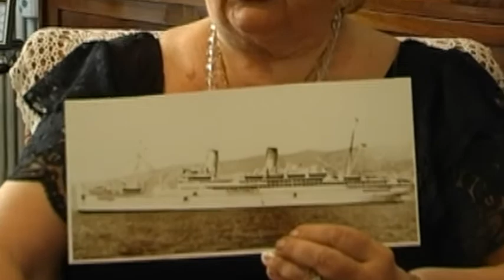promo La storia sei tu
Promo per i, programma la storia sei tu di openmediaeducational